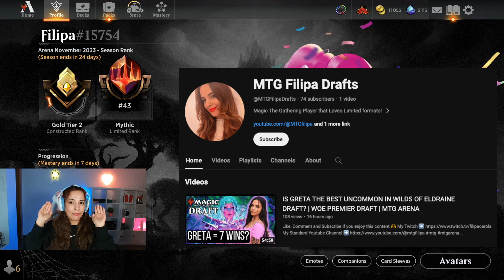RAKDOS YOINK, YOUR CREATURES ARE MINE NOW | WOE STANDARD | MTG ARENA GAMEPLAY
Deck
4 Bloodtithe Harvester (VOW) 232
2 Virtue of Persistence (WOE) 115
3 Cut Down (DMU) 89
2 Go for the Throat (BRO) 102
4 Mountain (AKH) 264
6 Swamp (XLN) 268
4 Sulfurous Springs (DMU) 256
4 Blackcleave Cliffs (ONE) 248
4 Haunted Ridge (MID) 263
1 Takenuma, Abandoned Mire (NEO) 278
1 Sokenzan, Crucible of Defiance (NEO) 276
4 Callous Sell-Sword (WOE) 221
1 Rankle's Prank (WOE) 102
2 Charming Scoundrel (WOE) 124
3 Braids, Arisen Nightmare (DMU) 84
2 Sheoldred, the Apocalypse (DMU) 107
3 Decadent Dragon (WOE) 223
4 Twisted Fealty (WOE) 154
4 Ob Nixilis, the Adversary (SNC) 206
2 Unlucky Witness (SNC) 128

0:00 - Deck Tech
02:15 - New Youtube Channel
04:02 - Sponsor
04:36 - Games
37:11 - Outro